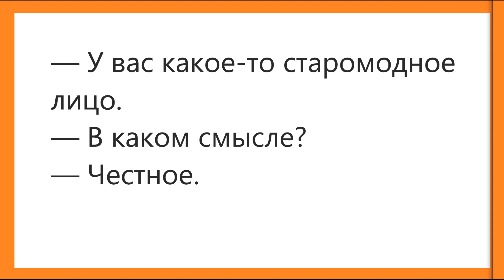СМЕШНЫЕ АНЕКДОТЫ 😄 ЮМОР 😆 ПОЗИТИВ 😉